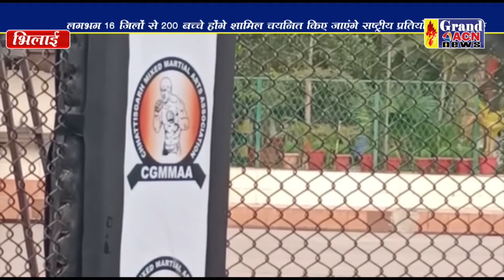एम एम ए टूर्नामेंट Santosh Sharma